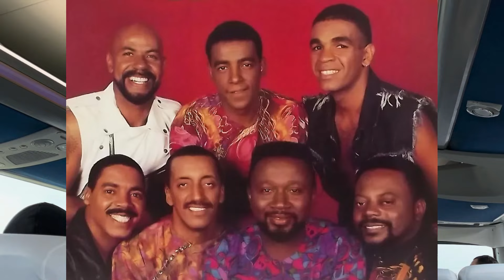Fala, Nação Avaiana | Internacional 0x0 Avaí | 01/05/2022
Fala, Nação Avaiana!

Fomos a Porto Alegre buscar um pontinho contra o Inter. Gravamos a nossa chegada ao estádio, direto do busão da galera do Setor D.